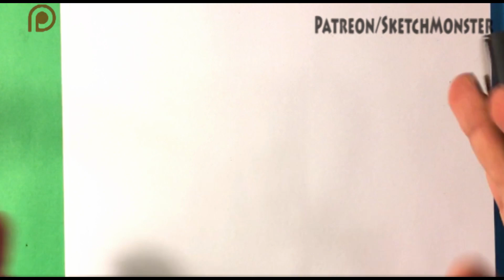How to Draw Skeletor from He-Man - Skull Drawings - Ink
OR

OR

This is a how to draw video of skeletor from He-man. Its a fun time and a great day. Its a fun drawing. i used to love he-man as a kid.